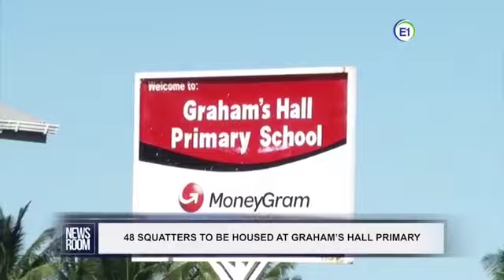GUYANA UPDATES |Ep 88| Useless, Inept, Failed PNC Criticizes PPP | Squatters Reject Gov’t/CDC Help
Guyana Updates | Moving Guyana Forward | Please See Important Message Below | Guyanese Love United States Of America | News Room for 19 October 2020.
AS PER TRACK RECORD, THE PNC IS A WICKED AND DESTRUCTIVE POLITICAL PARTY IN GUYANA, WHO OPPOSES CONSTRUCTIVE INITIATIVES,  BEING THE BIGGEST OBSTACLE TO NATIONAL PROGRESS & DEVELOPMENT.

+++ Do Not Sabotage Your Own People's & Country's Development.

+++ Focus On The Issues And Not Ethnicity. Unite As One People For Rapid Advancement.

+++ Ask yourself:  " What Can I Do For My Country?" rather than "What Can My Country Do For
Me?"

+++ Please Do Not Blow (Squander) These Rare And Exceptional Opportunities.

+++ Please take heed to your CONSCIENCE and do the RIGHT THING for your country.

+++ CATCH THE VISION: Guyana Has Been Poor For Too Long; Now Is The Time For Guyana To Accelerate Like A Rocket With No Turning Back.

+++ Let's Make Guyana Great And All Guyanese Would Be Happy, Gaining Respect From Around The World.

Will Guyana Get Better ? – Well, That Depends On Every Guyanese (In and Out of Guyana) To Do The Right Thing Now.

Appeal To All Guyanese :

Please Support The Following Petition For The Benefit Of Yourself, Family And All Guyanese.

It’s easy: Simply enter your name or alias, email and that’s it!

Copy and paste this url into your web browser or click on it

And it will take you to : change.org  (a website created specially for making petitions) with the following topic :

We Urge The Guyana Government To Renegotiate All Oil Contracts

GLOBAL WITNESS ON GUYANA

Important Note To All Guyanese:

+++ STOP. Drop whatever you’re doing right now. Listen. This Is Important & Urgent.
+++ It’s not late to lobby the new Guyana Gov’t to turn the Lopsided Oil Contract with Exxon into a fair deal.
+++ All Guyanese- in and out of Guyana- must appeal to, and support, the Gov’t to go back to the negotiating table (not physically necessarily).
+++  All Guyanese media outlets (newspapers, television stations, radios, internet) must daily voice their displeasure and call for RENEGOTIATION by Exxon. Exxon has to know most, if not all, Guyanese are unhappy with the grossly unfair contract.

+++ The majority of Guyanese wanted the PPP/C to take over gov't from the wasteful and useless APNU-AFC.

+++ However, the DECISION taken of “No Renegotiation of the Stabroek Block Oil Contract” is illogical, baseless and a BIG MISTAKE. On what basis is that decision made? Why is the new gov’t unwilling to renegotiate?

+++ Would the new Guyana Government listen to Oil & Gas experienced professionals like Dr. Jan Mangal, Global Witness, countless others & majority of Guyanese who are displeased?

+++ Failure of the new Guyana Government to renegotiate the contract is equal to failure by the previous government to get a good deal - no difference.

+++ The ABCE countries and others do not require compensation for standing up for democracy and would not penalize Guyana for renegotiating / changing its mind.

+++ It may threaten to leave, but Exxon is going nowhere. Do not be fooled, “Oil Majors Are Not Giving Up On Guyana”. Exxon needs Guyana for them to succeed.

+++ No Decision Is Carved In Stone And Can Be Changed- other countries did it and Guyana can do it.

+++ The PPP/C Gov't MUST correct the mistake of APNU-AFC by renegotiating the STABROEK BLOCK CONTRACT ASAP, using a special negotiating/consultancy firm.

+++ The PPP/C Gov't MUST ensure that Guyana (and not secretive companies and individuals) gets the rightful and maximum benefits from the Canje and Kaieteur Blocks.

+++ Act WISELY but take some time to work out strategies

SUGGESTION FOR GOV'T:

+++  The Gov’t should use its recently established advisory committee to consult other stakeholders, along with the help of Global Witness and others, to hire a trustworthy, experienced, specialized oil contract negotiating firm to help do the RENEGOTIATION. Negotiation is a specialty and oil companies have trained staff to negotiate effectively in their favor.